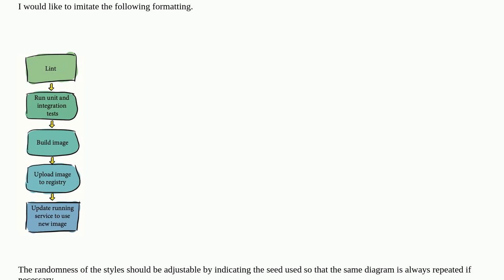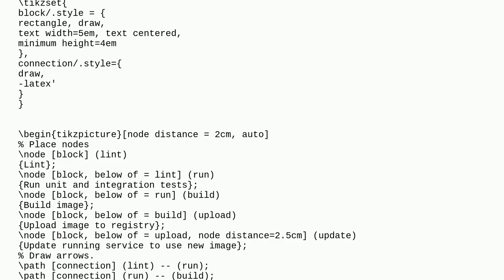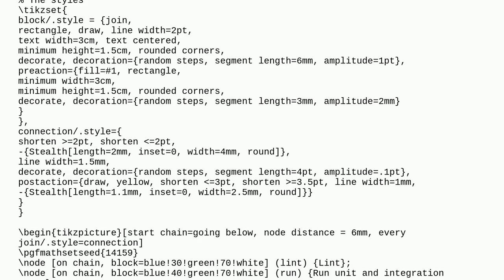TikZ - "Hand-like" style a flow chart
A special thanks goes out to the community

  tikz-styles